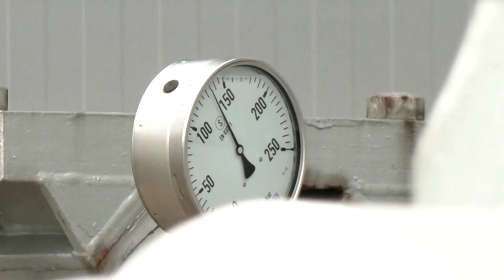Russia dangles offer of European gas supply boost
The Kremlin said it would increase gas supplies to Europe if a turbine for the Nord Stream 1 pipeline currently being serviced in Canada was returned, and denied using gas supplies as a weapon with which to pressure Europe .